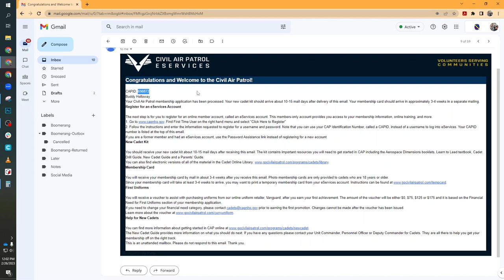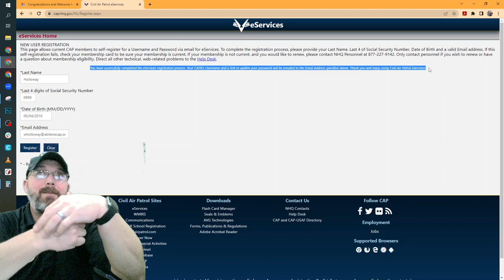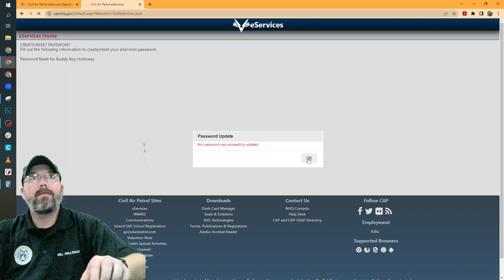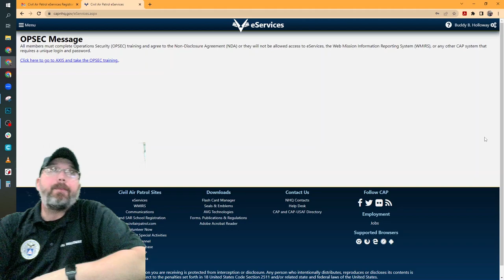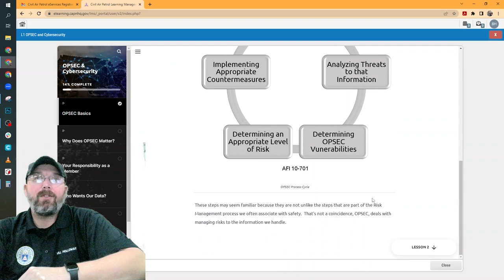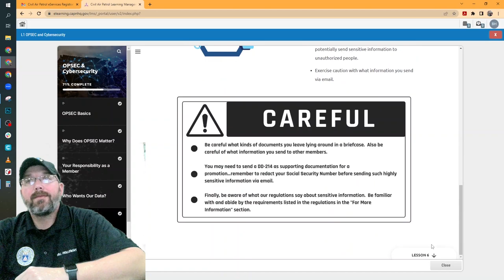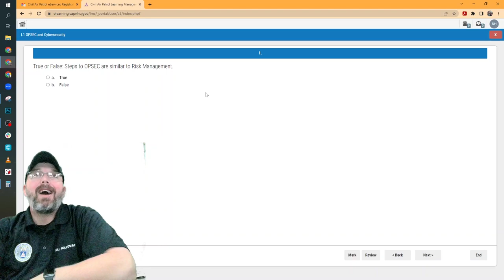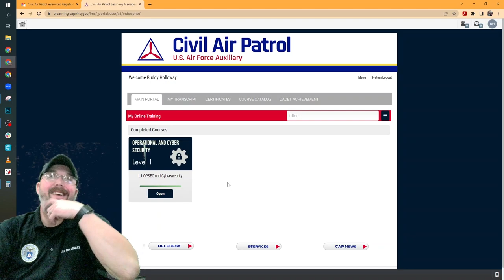Welcome to the Civil Air Patrol Cadet Program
Step one to your first strip is figuring out how to log in to eServices and completing your Operational Security (OPSec) training.  This is the first video in a series to assist you in completing your Curry Achievement.